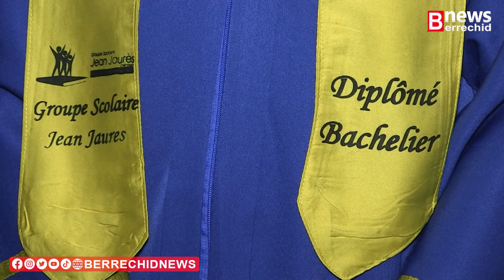ربورطاج : حفل تخرج مجموعة مدارس " جون جوريس " الدروة